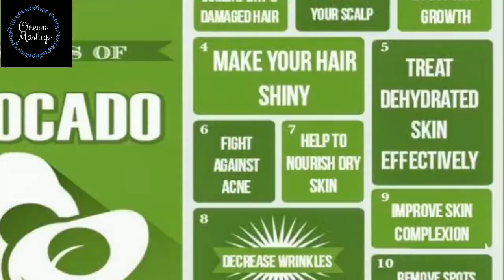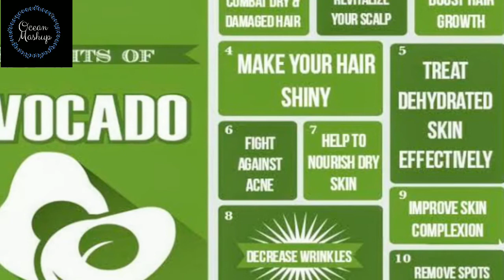2 in 1 pack || one secret homemade pack for both face and hair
Hellooo  friends..
Welcome to Ocean Mashup. Hope u liked the video
Thankyou for ur support and being a part  of my family Ocean Mashup…..